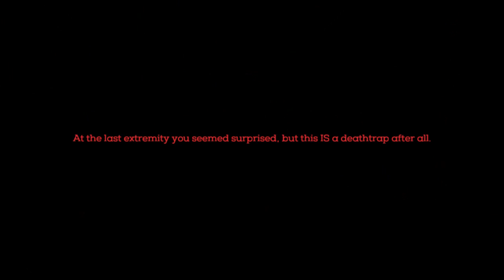Necropolis - Multiplayer (Ep.2) (ft. AlpacaPatrol, Baertaffy & Sinvicta)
Back in for round 2. I'm starting to get an idea of what I should be doing to stay alive a bit better, although I'm still quite new to this. Long episode today due to getting lost!

Leave a like for more Necropolis if you enjoy our multiplayer dungeon crawls!